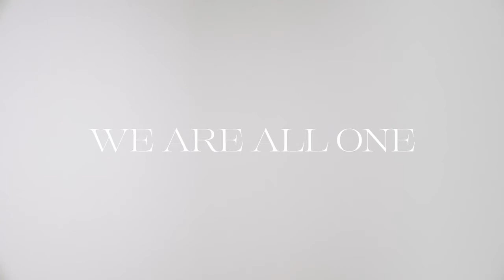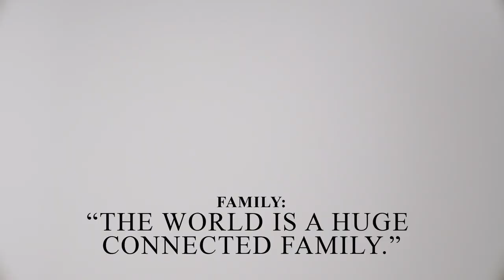Etro Fall 2020 Campaign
Etro unveils fall-winter 2020 campaign film starring Gimmo Etro, Mariacarla Boscono, Fernando Cabral, Olivia Catellani, Maty Fall Diba, Eva Herzigova, David Kammenos, Felice Nova Noordhoff, and Parker Van Noord.